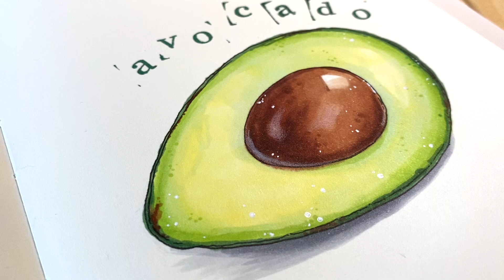КАК НАРИСОВАТЬ АВОКАДО МАРКЕРАМИ 💚| МАСТЕР-КЛАСС COPIC SKETCH | SPEEDPAINT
Маркеры - Copic Sketch
Скетчбук - Moleskine A5